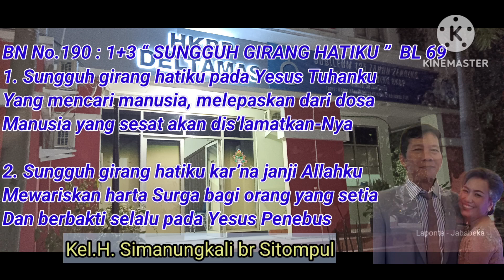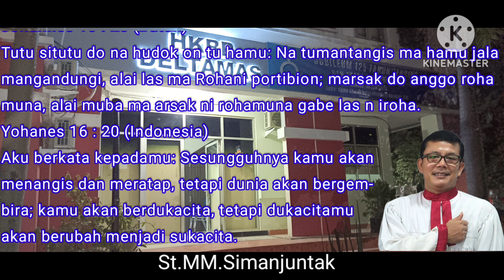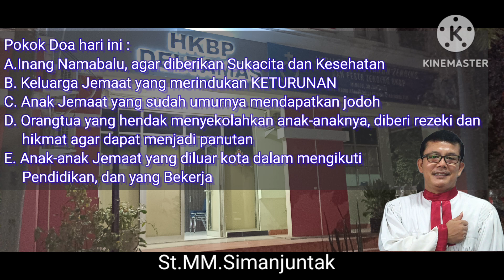Renungan Harian HKBP Deltamas 17 Juli 2024